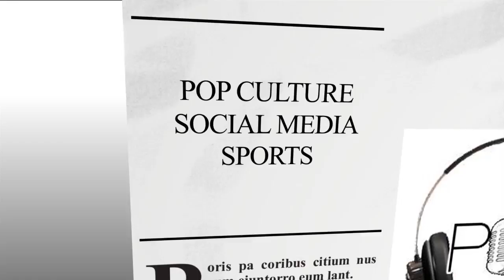Jonathan Torrens (Trailer Park Boys, MR.D), Kyle Bukauskas (Sportsnet)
The hilarious and amazing Jonathan Torrens (Taggart and Torrens, Trailer Park Boys, MR. D) joins our show for some interesting and funny discussions about the podcast landscape and his past work with TBP. Kyle Bukauskas from Sportsnet also comes on the show as a last minute get!